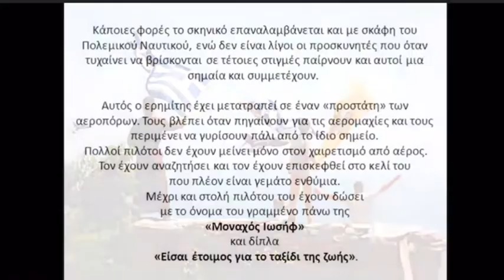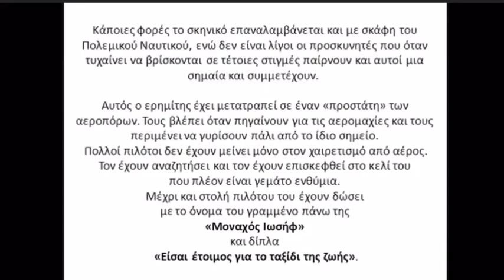AGNI PARTHENE DESPINA HYMN AYIO OROS 15 AUGUST Αγνή Παρθένε Δέσποινα Υμνος από Αγιο Ορος 15 AΥΓΟΥΣΤΟ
We would like to thank AYIO OROS for the footage provided in this video. Feel free to visit their online shop to purchase products that are handmade from The Holy Monks and to support our Holy Mountain 🙏😇🕊💒🇬🇷💝